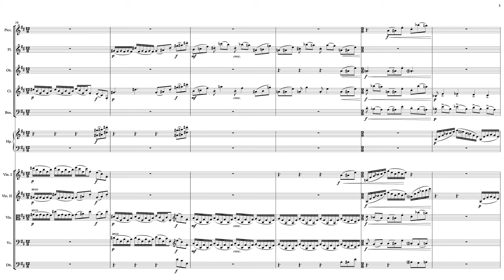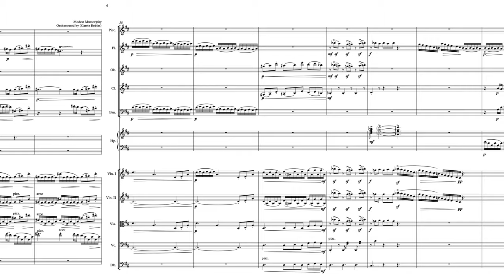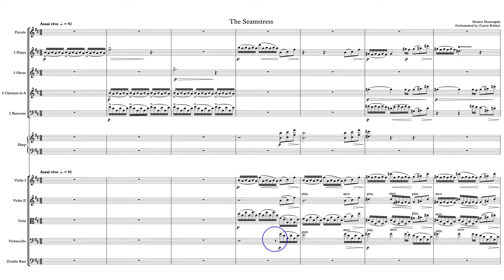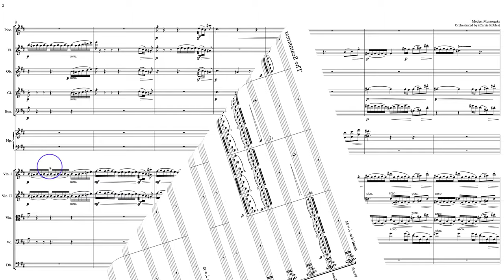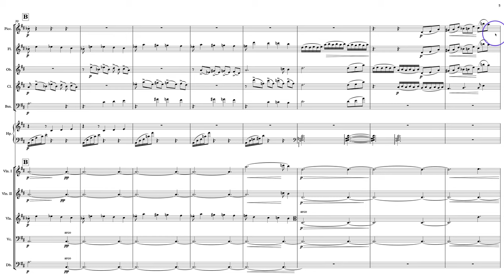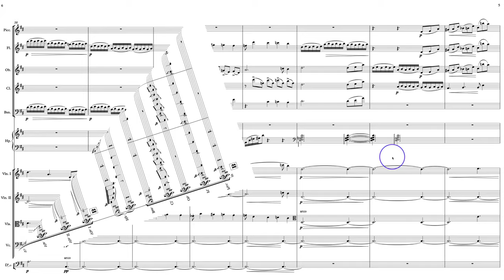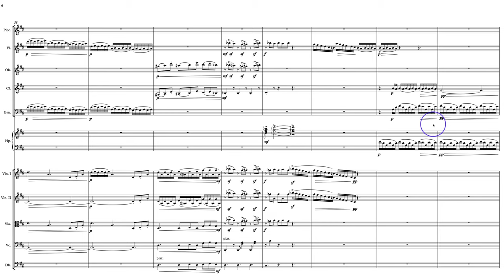Mussorgsky Patreon Evaluation 11. Robles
Evaluation of Carrie Robles' orchestration of Mussorgsky's "The Seamstress" as part of the 2019 Orchestration Challenge.